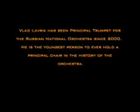Vladislav Lavrik Master Class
Video Master Class Vladislav Lavrik at National Trumpet Competition USA